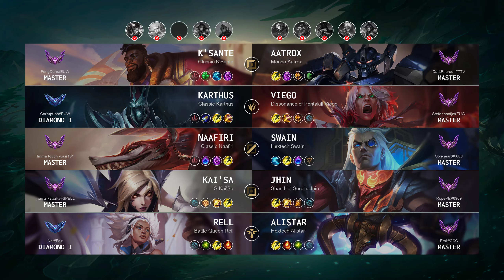Master Match: Super Karthus vs Super Jhin - EUW server Patch 14.12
Europe West MasterMatch (Patch 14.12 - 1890 LP)

Match detail:
- Queue: Ranked Solo/Duo
- Creation: 17 Jun, 2024
- Duration: 33m 41
- Total kills: 82 (2.43 per minute)

Blue team:
- K'Sante played by 'FengDere@EUW' - Master 188 LP
- Karthus played by 'Corruptıon@EUW' - Diamond 83 LP
- Naafiri played by 'Imma touch you@131' - Master 47 LP
- Kai'Sa played by 'mag z ksiazka@SPELL' - Master 226 LP
- Rell played by 'Not@Fair' - Diamond 44 LP

Red team:
- Aatrox played by 'DarkPharaoh@TTV' - Master 205 LP
- Viego played by 'Stefannootje@EUW' - Master 247 LP
- Swain played by 'Soleheart@0000' - Master 338 LP
- Jhin played by 'RopePls@6969' - Master 512 LP
- Alistar played by 'Emil@CCC'

Timeline:
00:00 Ban & Pick
00:20 Players RUNE
00:50 Match START
03:33 Team FIGHT
03:51 Time for SOLO KILL
04:01 Team FIGHT
05:40 Time for SOLO KILL
06:24 Hunt The Void Grubs
06:46 Hunt The Dragon
06:50 Hunt The Void Grubs
07:06 Team FIGHT
09:07 Time for SOLO KILL
09:19 Team FIGHT
11:06 Hunt The Void Grubs
11:19 Team FIGHT
11:33 Take down The Turret
11:37 Hunt The Void Grubs
12:09 Hunt The Dragon
12:40 Team FIGHT
14:19 Take down The Turret
14:23 Team FIGHT
14:26 Take down The Turret
15:02 Team FIGHT
15:56 Take down The Turret
16:24 Team FIGHT
16:32 Time for SOLO KILL
16:42 Team FIGHT
17:01 Take down The Turret
17:32 Hunt The Dragon
17:55 Hunt The Rift Herald
18:12 Team FIGHT
19:31 Take down The Turret
20:09 Team FIGHT
21:23 Hunt The Baron Nashor
21:45 Team FIGHT
23:06 Hunt The Dragon
23:42 Team FIGHT
25:39 Time for SOLO KILL
25:47 Team FIGHT
25:48 Time for SOLO KILL
25:50 Team FIGHT
26:03 Time for SOLO KILL
26:09 Take down The Turret
26:18 Take down The Inhibitor
26:59 Hunt The Baron Nashor
27:43 Team FIGHT
28:54 Hunt The Dragon
28:56 Team FIGHT
31:05 Take down The Turret
32:26 Team FIGHT
33:31 Who is MVP?